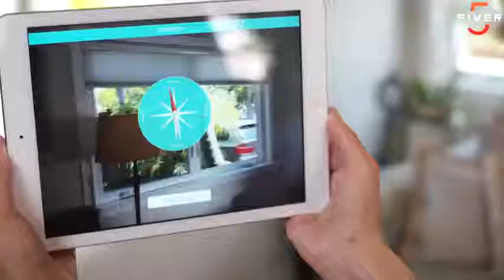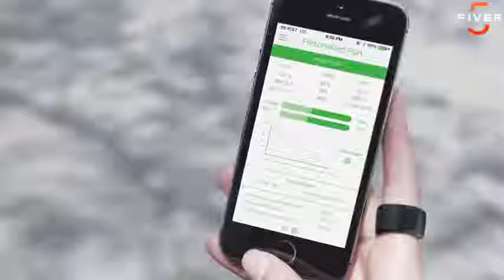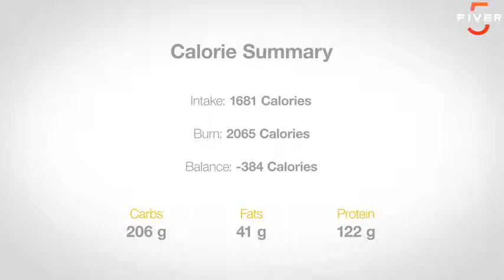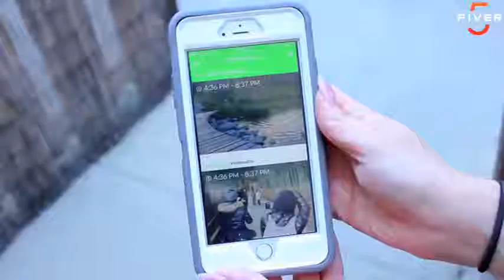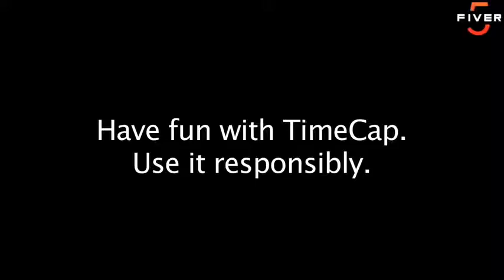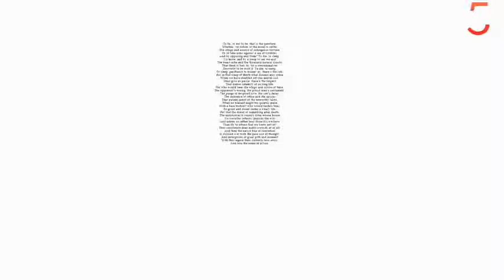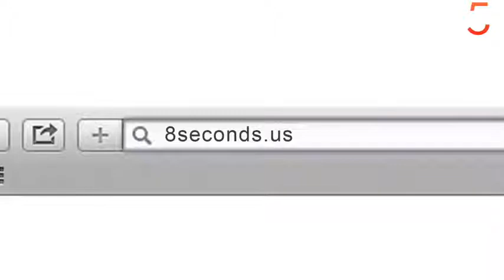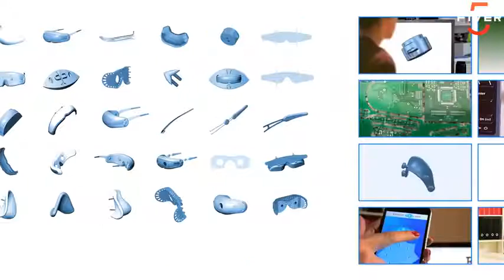5 Amazing Inventions You Won't Believe Exist #16